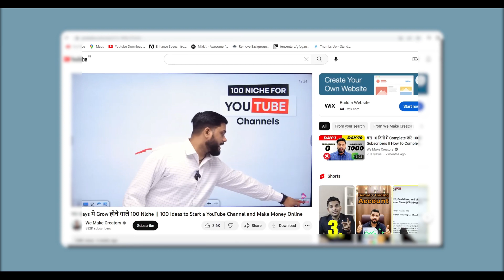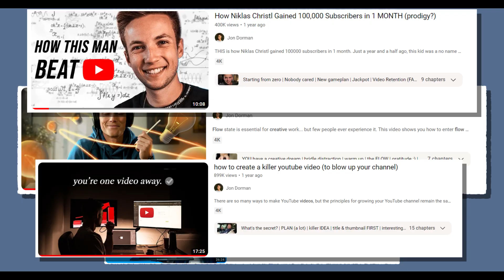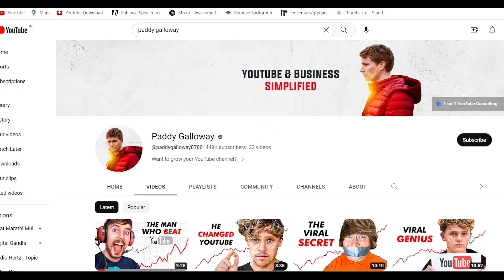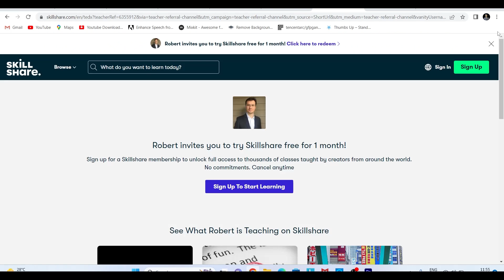How Making "BAD VIDEOS" Made Them LAKHPATI !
In this video, I talk about, youtube fake gurus who are making trash content and giving wrong tips & tricks about youtube. This is working formula for some dehati youtube tips & trick channel, there audience loves there videos even they are giving wrong tips and trick in the video.